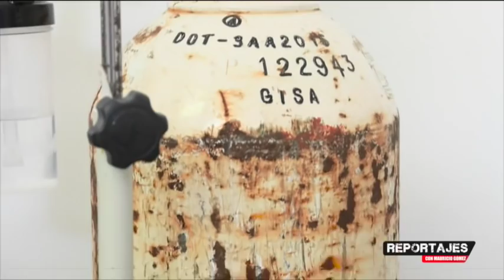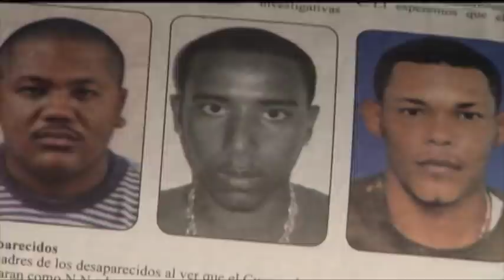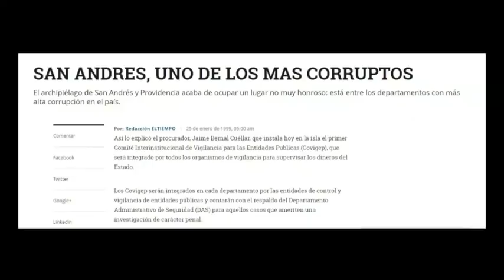Reportajes con Mauricio Gómez. Última Parte: San Andrés y Providencia 14 de diciembre de 2017